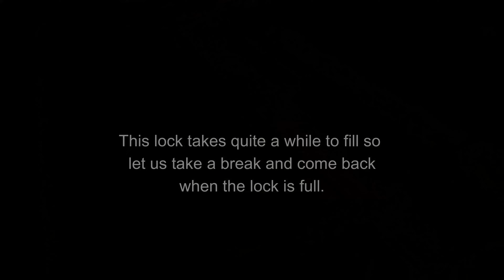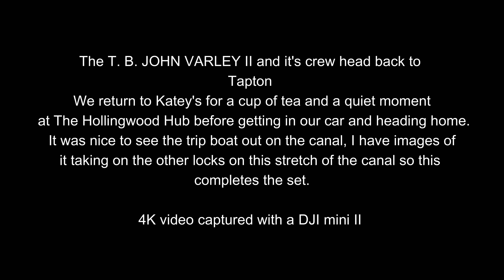valentines cruise 1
The trip boat John Varley II took two VALENTINES DAY trips, one from Tapton to Hollingwood and then the other from Hollingwood to Tapton. We met the boat at Hollingwood and then walked to Dixon Lock and waited for it to arrive. Over the past few years I have captured this boat passing through the other locks on this section of the canal so this video completes my collection.